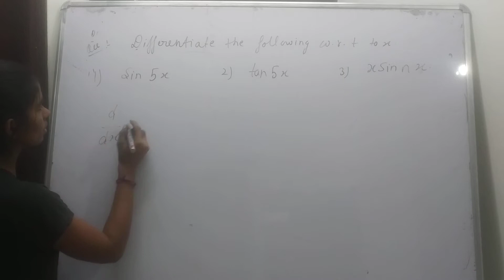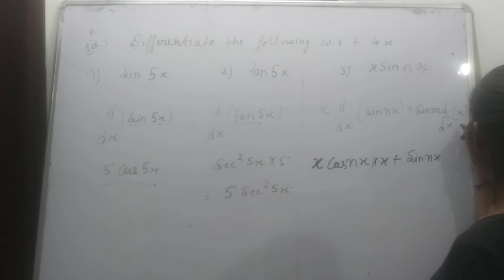differentiate=sin5x , tan5x and X sin nx